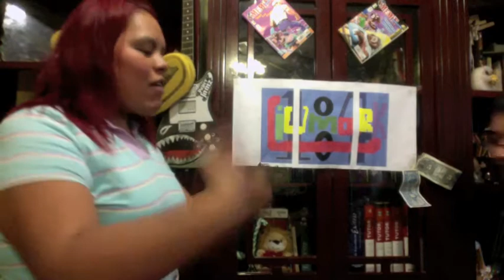09 - Liumark184 - Viernes de niños!!!!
Ya saben esperamos sus comentarios sobre nuestro trabajo! :)